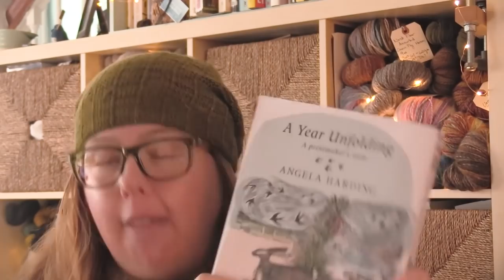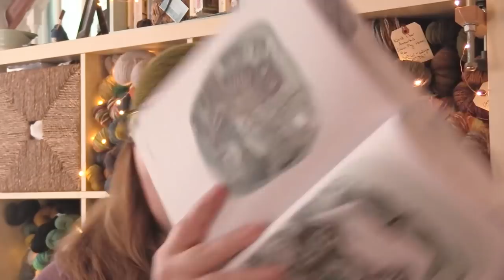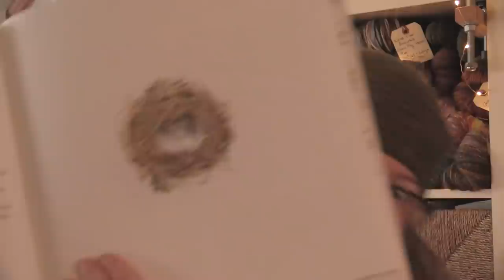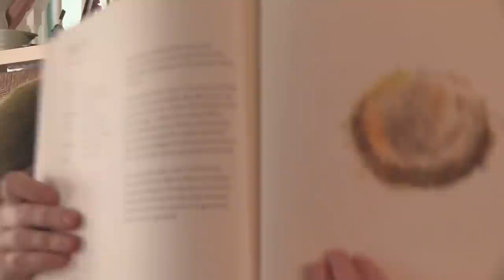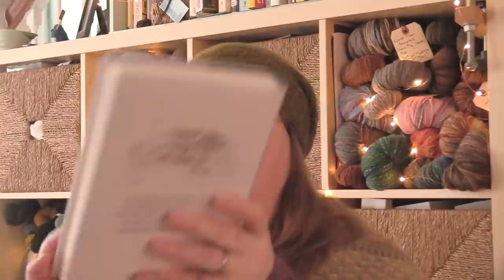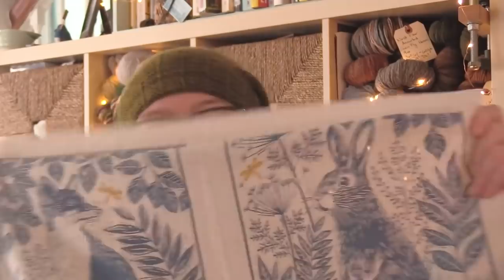Episode 307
I wish you all a good welcome to the new year!